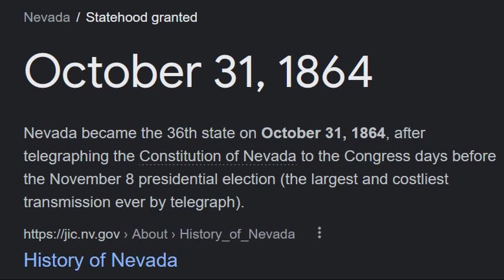My First EVER playthrough of Pokémon Ultra Moon, using only Ghosts and Hardcore Nuzlocke rules!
Pokémon Ultra Moon Hardcore Nuzlocke - Ghost types Only! (No items, No overleveling)

I know I've been saying this a lot recently, but I have never played a gen 7 Pokémon game. The alola region is just not something I've had time for in the past. But today, that changes.  Mainly because Ultra Moon/Sun are by far the best games to do a ghost type Nuzlocke. And for Halloween, its just seemed appropriate!

Pokémon Fire Red Hardcore Nuzlocke - Flying Types Only! (No items, No overleveling)

Hardcore Nuzlocke Rules:
1) Only Catch The First Pokémon On Each Route
2) If A Pokémon Faints, I Cant Use Them
3) No Items In Battle
4) Set Mode
5) No Over Leveling